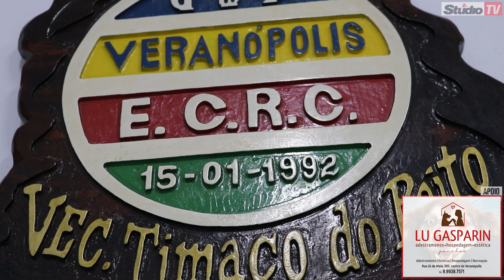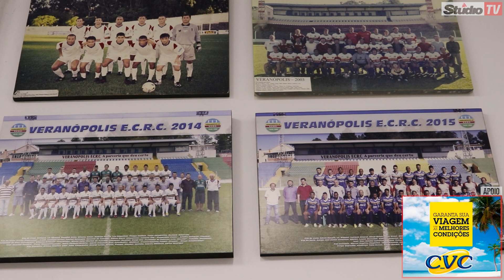Studio TV | Nova Presidência do Veranópolis Esporte Clube toma posse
Veranópolis Futebol StudioTV | O Veranópolis Esporte Clube teve sua nova presidência apresentada na noite desta terça-feira, 15 de junho. O clube agora conta com quatro presidentes, assista a matéria da Studio TV